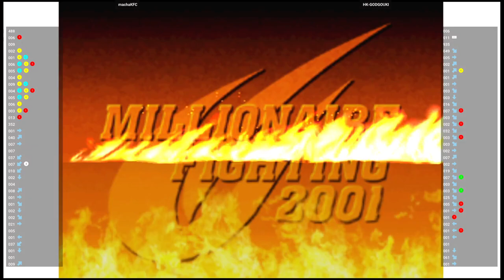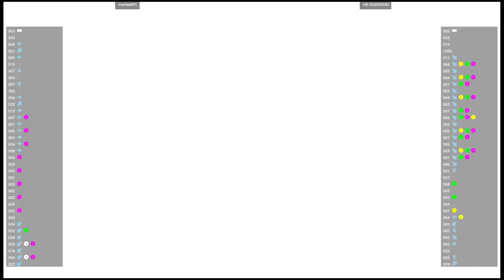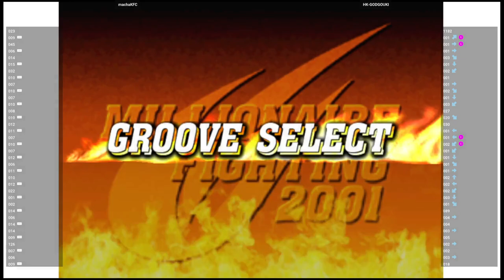CVS2 🕹 machaKFC VS HK-GODGOUKI | Fightcade